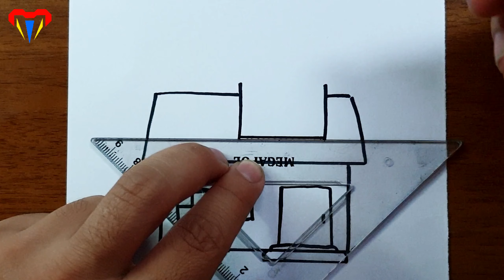KOLAY YOLDAN EV ÇİZİMİ - EV RESMİ KOLAY ÇİZİMLER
kolay çizimler EV çizimi  adım adım basit sevimli tatlı resim güzel EV çizimleri EV cizim resımleri nasıl çizilir